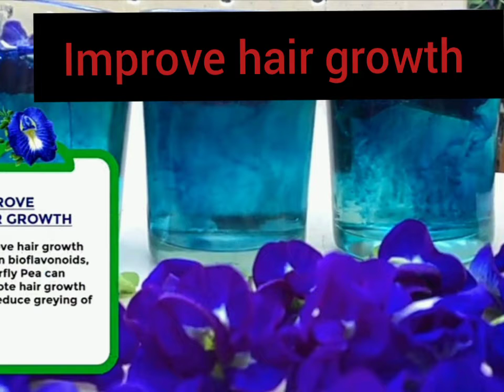10 benefits of blue ternate to help you